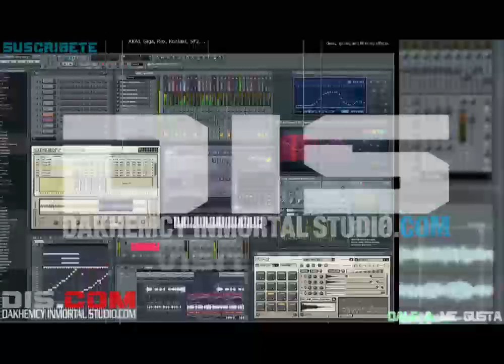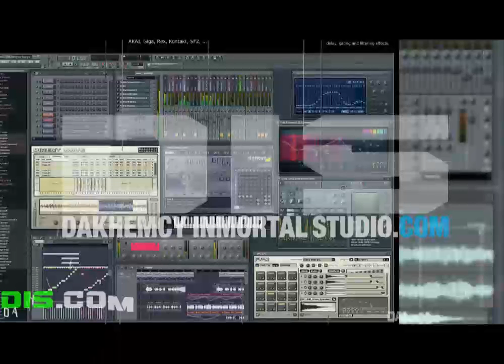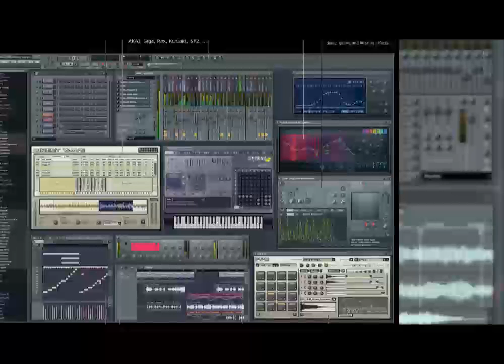Pop R&B Love Song Rap Instrumental (I need You) Free Mp3 Download!!